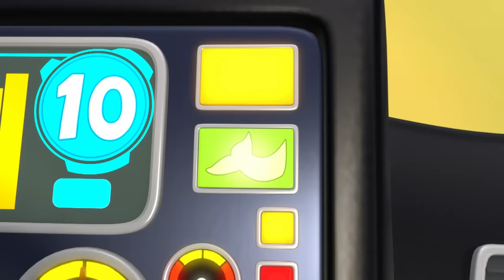Spooky Sharksons - Finger Family | Videos for Kids | Nursery Rhymes & Kids Songs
The classic song is given a special Halloween remix in this spooky and fun song for children!!

The Sharksons is a fun and educational show for children featuring classic, and new nursery rhymes!
Join The Sharksons on their adventures through the ocean, cleaning up the sea and teaching children how to count, spell and more!

Brand new Sharksons videos!►

Spooky Sharksons - Finger Family (00;00)
Happy Birthday (1;44)
Rainbow Fish (3;19)
Row Row Row Your Boat (5;08)
Under The Sea (6;42)
Rockabye Baby Shark (8;44)
Boo Boo Song (10;43)
Party Time Song - Pass the Parcel with Friends (12;46)
Baby Shark (15;03)
Old McDugong Counting on the Bus (16;47)
Pat-A-Cake - Sharks Bake a Cake Song (19;19)
Brush Your Teeth Song - 123s and Numbers (20;48)
Scary Shark On The Bus Halloween Song (22;52)
We Wish You a Merry Christmas - Sharky Christmas Song (24;44)
Halloween Sharksons - 123 Numbers Song - Peek A Boo BOO (26;29)